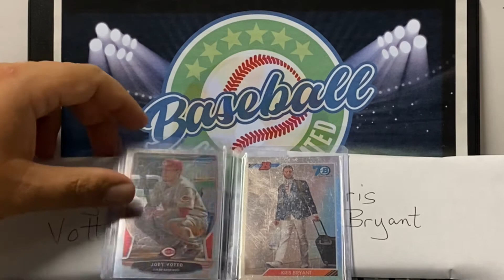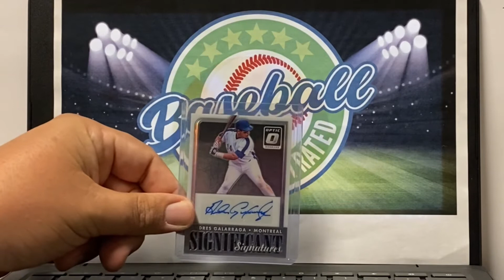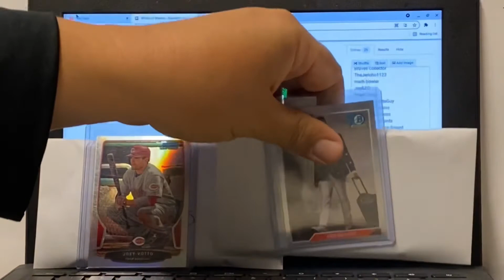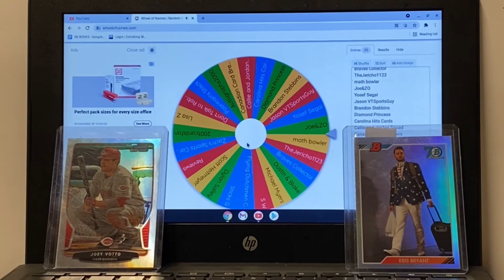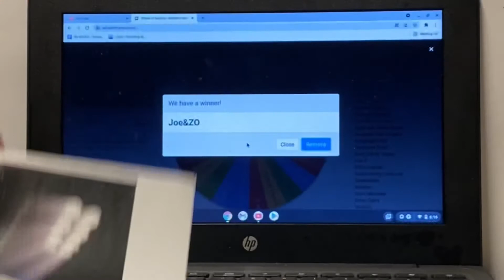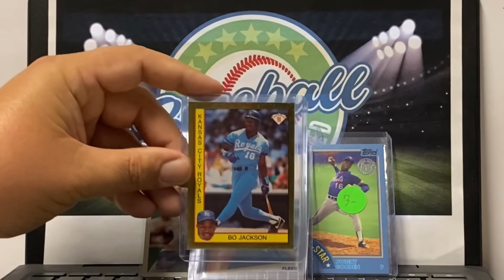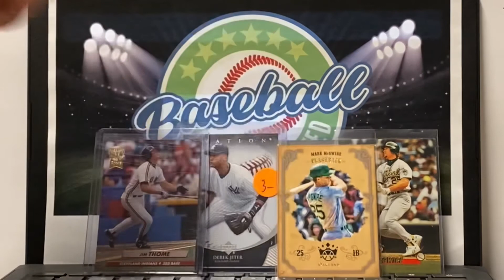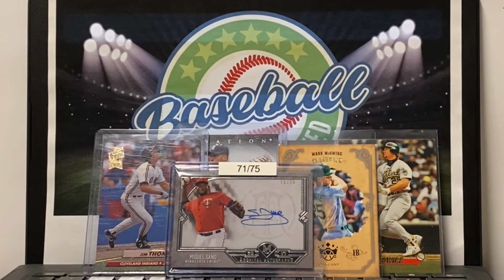VOTTO VS. BRYANT AND DETAILS ON HOW YOU CAN WIN A FIRE 🔥 CARD ON MYSTERY MONDAYS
Bronko is back with Mystery Mondays and your chance to win the prize package headlined by the team captain of your choice.
All you have to do to be eligible to win is:
2. Leave a comment on this video by Friday at 11:59 p.m., Central Standard Time
3. Include the mystery word/player name/phrase we mention in this video in your comment and let us know what team captain and associated mystery envelope you would like if the mystery wheel spins in your favor next week.
Join the Baseball Card Illustrated roster for the pennant race.
Play Ball!